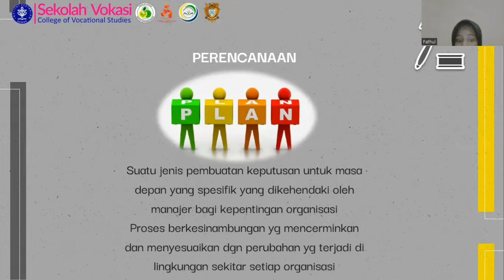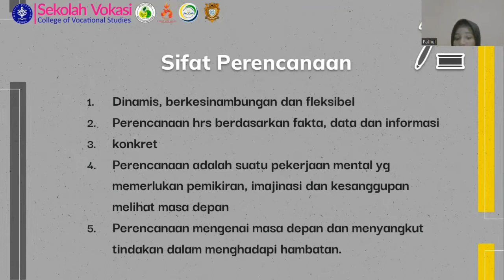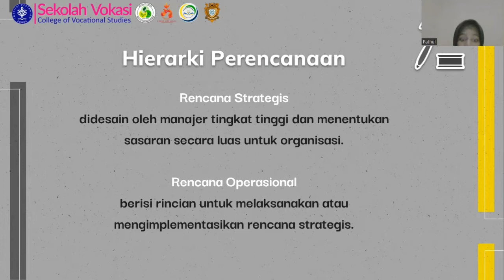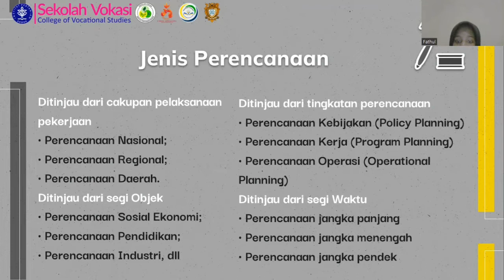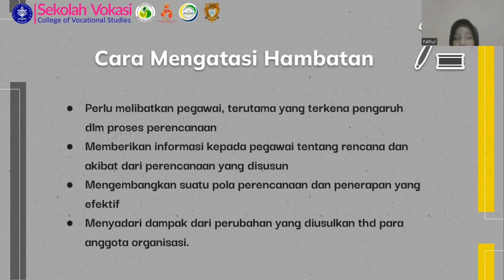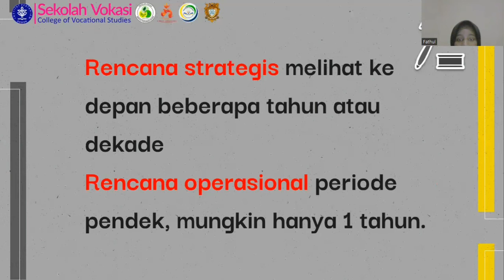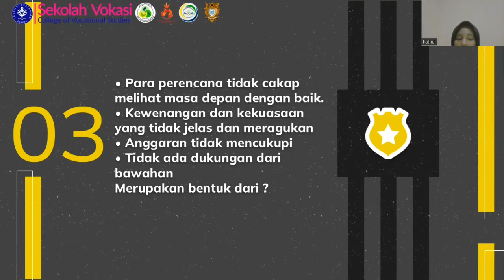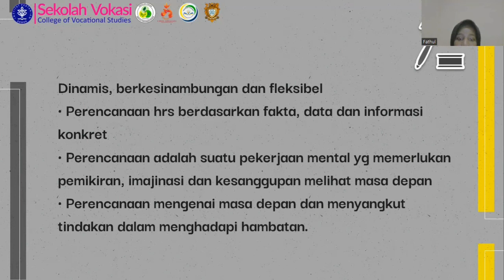SIGMA 2022 - Fungsi Perencanaan (Pertemuan Ke-5)